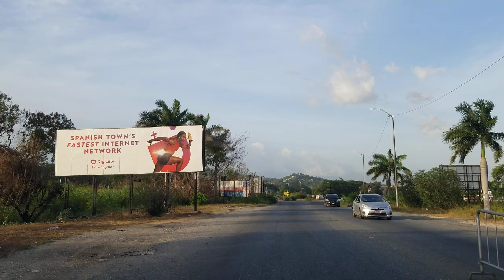Spanish Town Bypass Jamaica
A narrated driving tour on The Spanish Town Bypass Jamaica